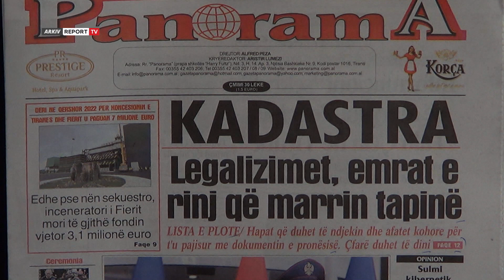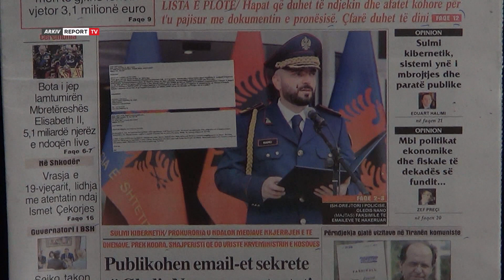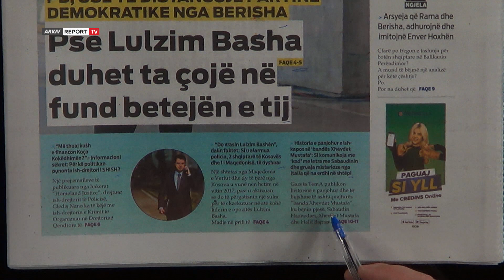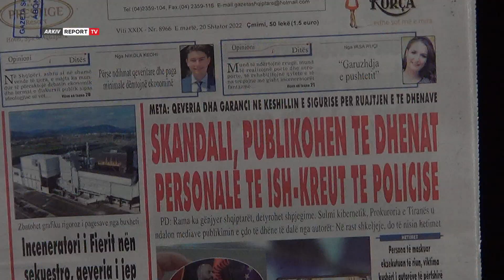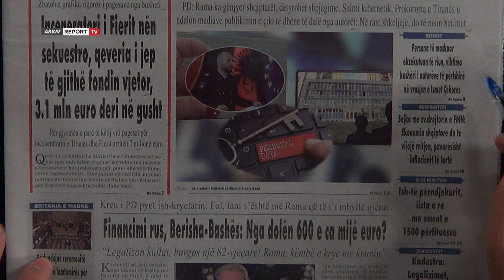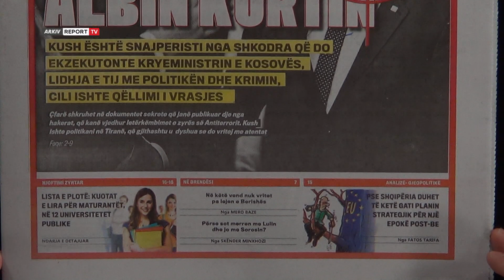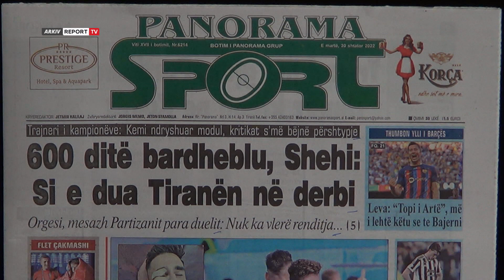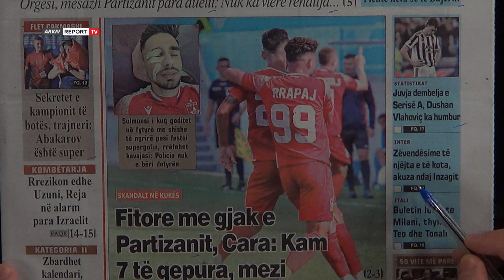'Shtypi i Ditës dhe Ju', ja çfarë shkruajnë gazetat për sot e martë 20 shtator 2022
reportTV lajmeshqip lajmeTitujt e gazetave për sot, nga plani për të vrarë Albin Kurtin te pse Lulzim Basha duhet ta çojë në fund betejën e tij e deri tek fitore me gjak e Partizanit në Kukës.